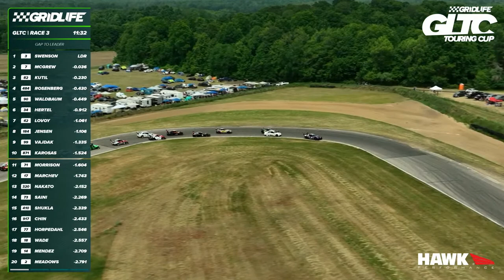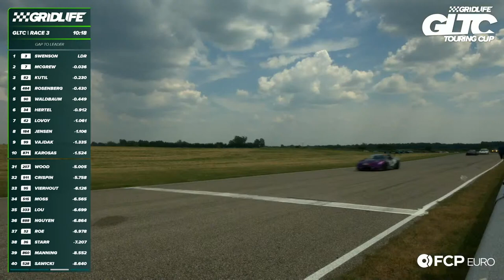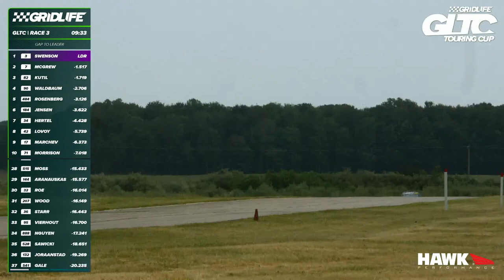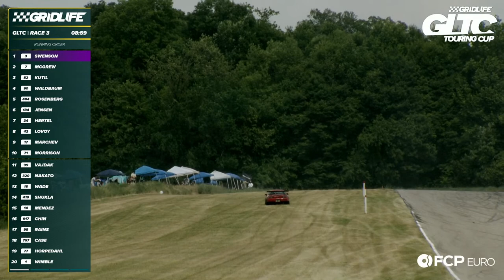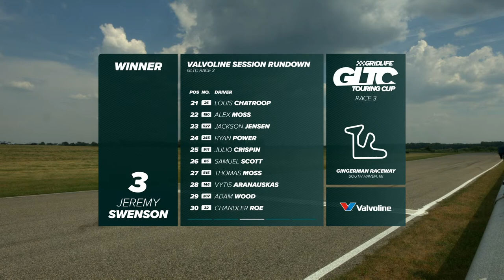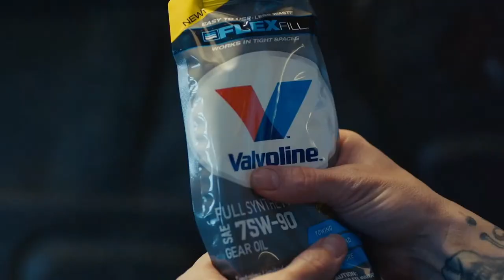GRIDLIFE Midwest Festival 2023 - GLTC Race 3 || GingerMan Raceway